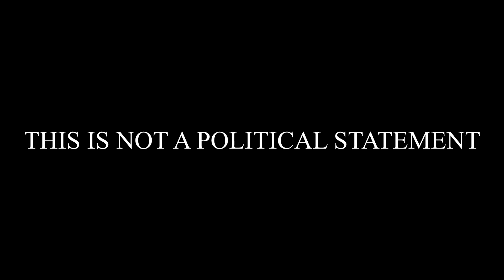Vine Thud - DWEEM (Run It Up)